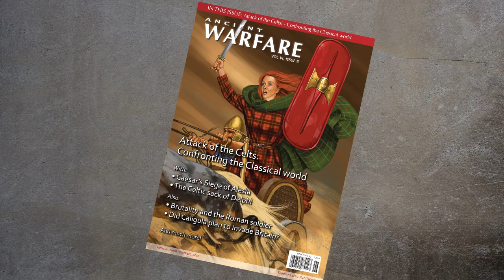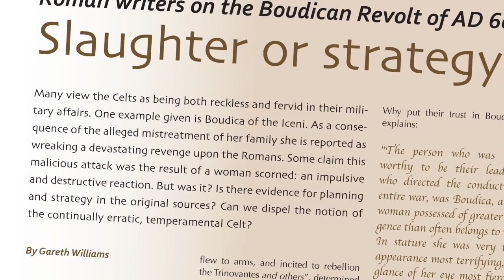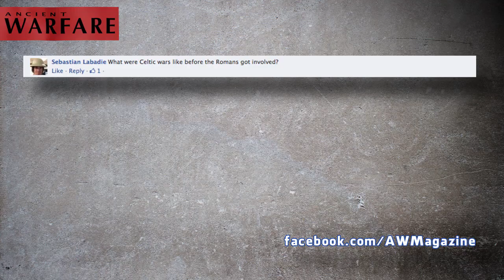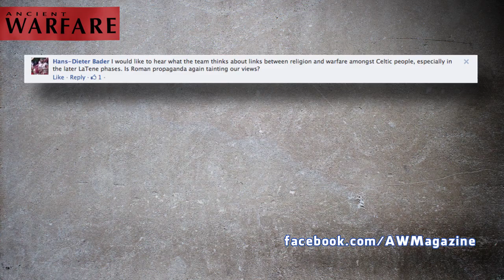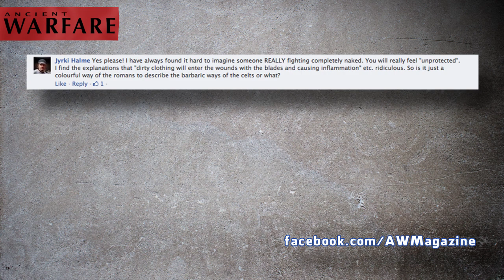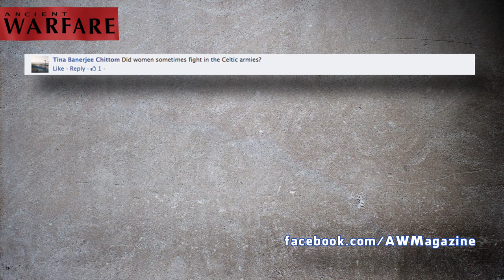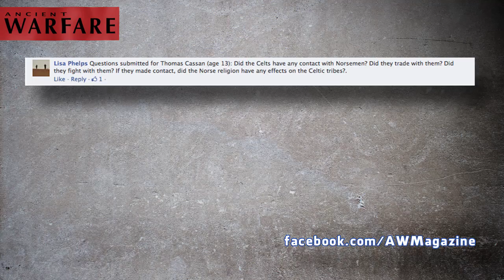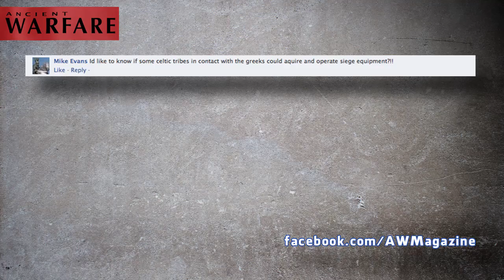Attack of the Celts: Confronting the Classical World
Jasper, Josho, Michael and Lindsay discuss the meaty topic of the Celts in the classical world (issue VI 6).

"In 106 BC, a Roman army captured the Gallic stronghold of Tolosa and appropriated a vast treasure hoard. It was soon claimed that they had recaptured the spoils that a band of marauding Gauls had originally looted from the Greek sanctuary at Delphi in 279 BC. The claim, while dubious at best, nonetheless illustrates the ancient tendency to lump Celtic peoples together, treating separate raids by distinct peoples as part of a single menace. In the ancient retelling, both Rome and Greece were sacked by a chieftain named Brennus (albeit in different centuries), a neat onomastic coincidence that is likely too good to be true."